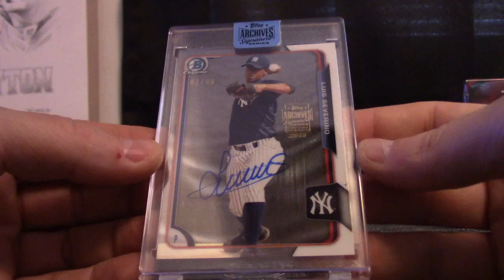Robbase's 2018 Topps Archives Signature Series Baseball Box Break